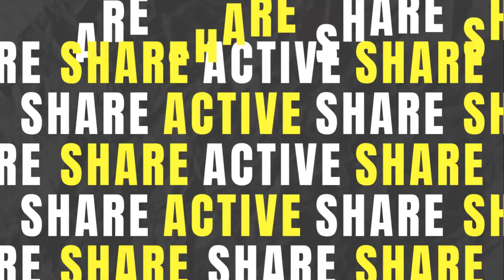We Were Here | Episode 2 | Escaped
In this video, I’ll show I am playing a game we were here with my friend Neuro. It's an adventurous game where we need to clear all possible obstacles to escape the castle. Enjoy!!!

With all our mind and soul we completed the series in just 2 Episodes.

Till then stay safe,

ABOUT MY CHANNEL:
I love to play, but it's even better when I get to share my passion for gaming with others.